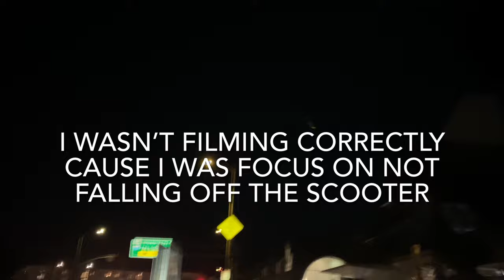DOWNTOWN With TARZAN Part7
Went to Skate Downtown with Tarzan At Night.

Tbh I didn’t put much effort into editing the video cause I don’t want to put the effort right now regardless I still want you guys to enjoy it